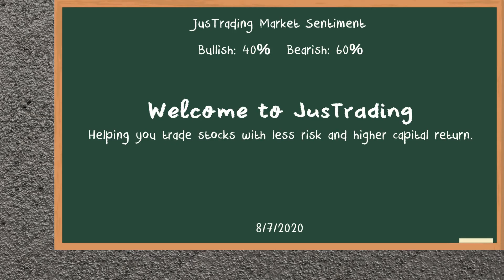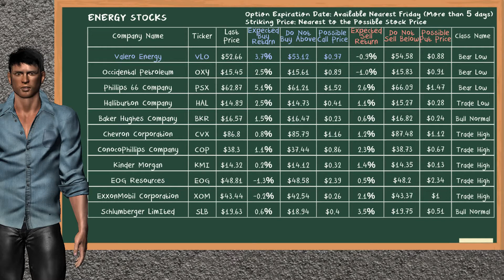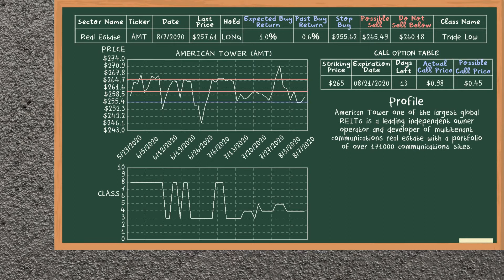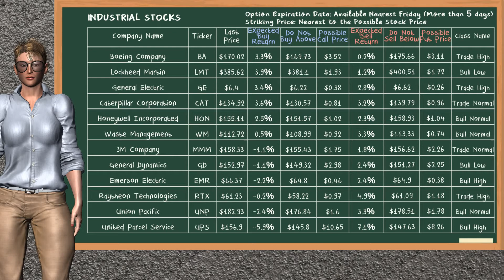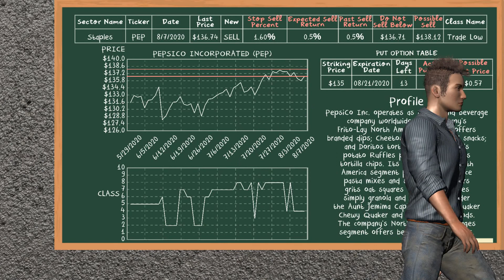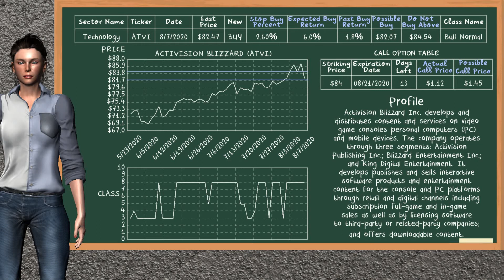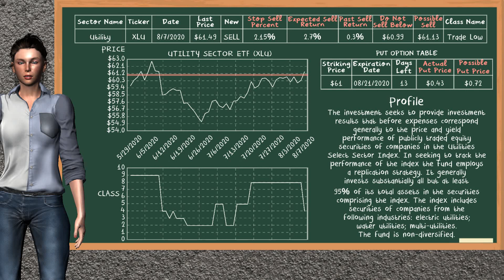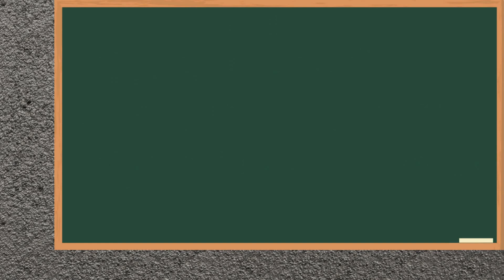Closing Bell: Day Trading (8/7/2020), U.S stock market